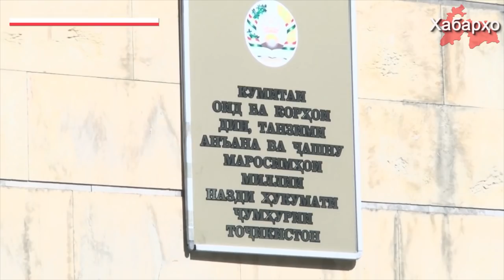Дар Тоҷикистон имомони дар хориҷ таҳсил гирифтаро сабукдӯш менамоянд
Кумитаи оид ба корҳои дин,  танзими анъана ва ҷашну маросимҳои миллии Тоҷикистон бо ташаббуси аз мансаб сабукдӯш намудани имом-хатибони масоҷид, ки дар хориҷа таҳсил гирифтаанд баромад намуд. Дар ин хусус ОИ "Авеста" такя ба хадамоти иттилоотии Кумита хабар додааст.